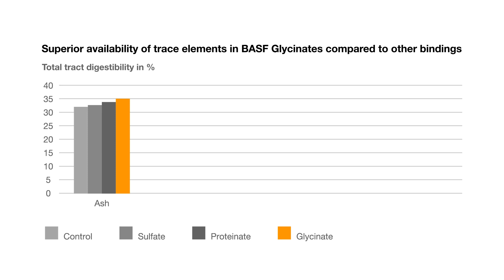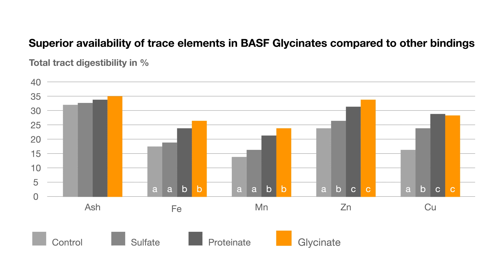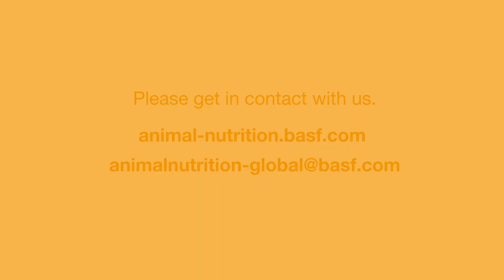Glycinates - Essential for health and performance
In the past, trace elements were added to the feed in the form of inorganic salts such as sulfates and oxides. Only a limited percentage was absorbed by the animal – the major part ended up in the manure. Quite a waste both financially and environmentally. Today, organically-bound trace elements such as glycinates are commonly used in animal feeds, since they show higher bioavailability. This results in increased animal performance and better animal vitality and productivity. BASF glycinates are very easy to digest with excellent solubility for optimal absorption.